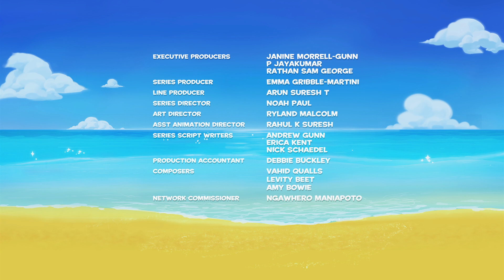Darwin and Newts English S2 | Kiwifruit Valley Christmas | Episode 10